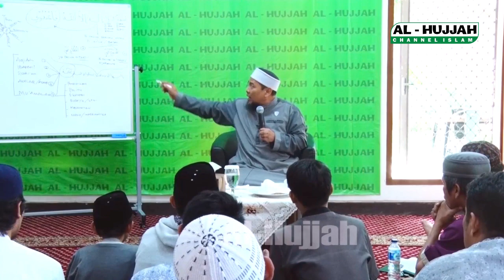Urutan Pendidikan || Ust. Zulkifli Muhammad Ali, Lc